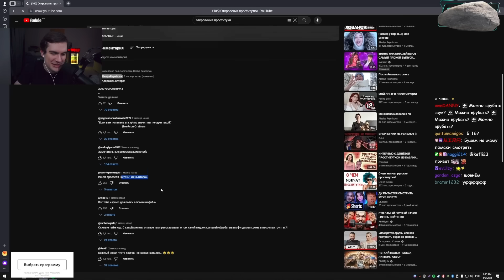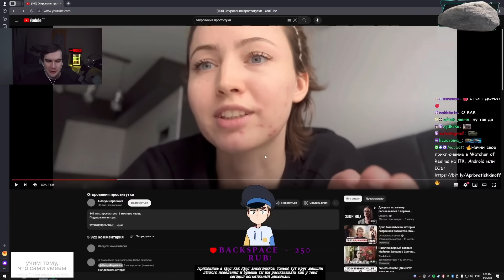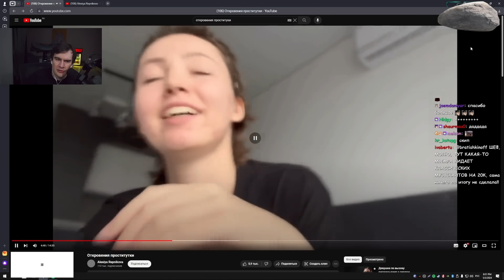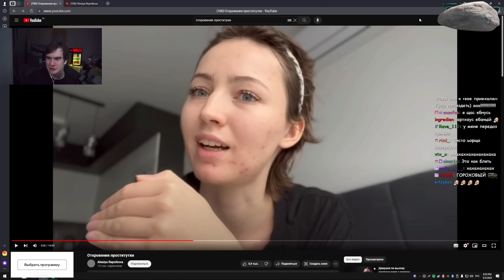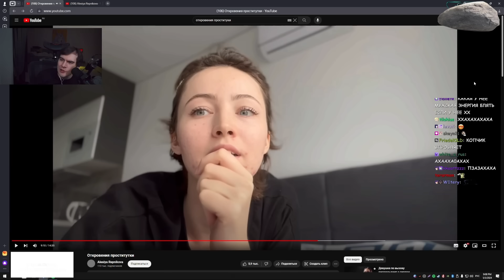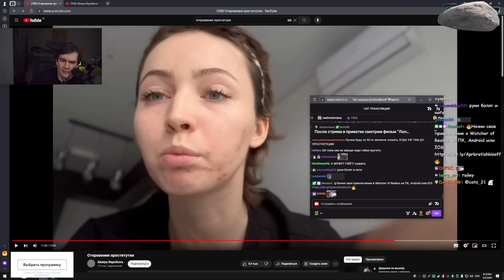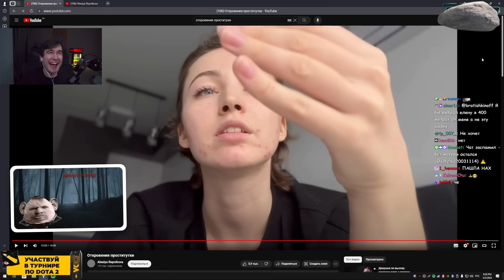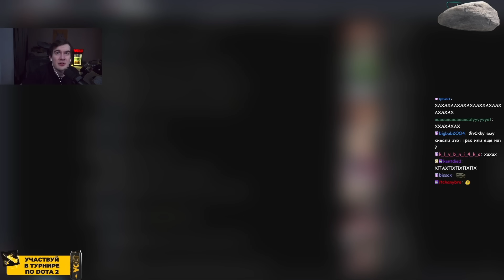БРАТИШКИН СМОТРИТ - Откровения девушки легкого поведения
Стрим от 3 мая 2024 года